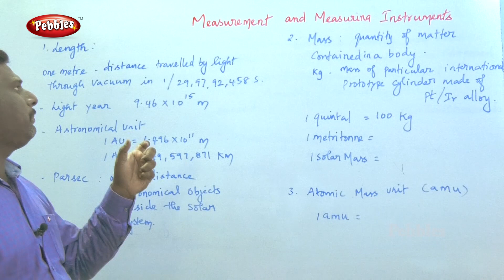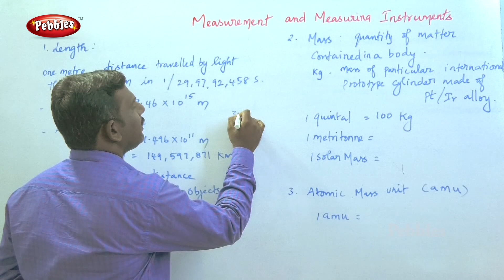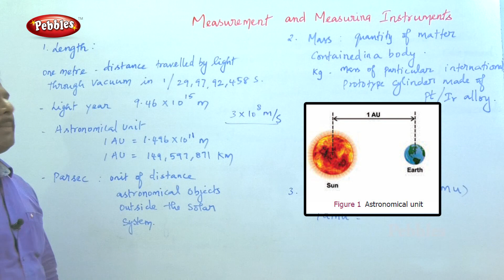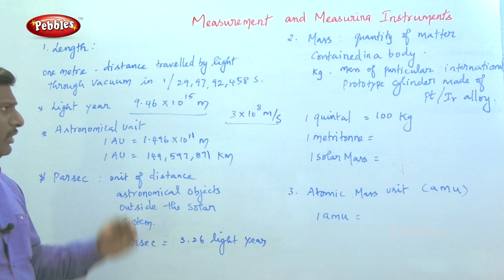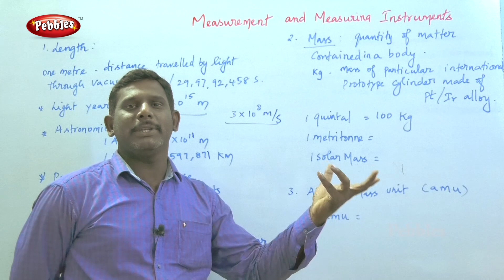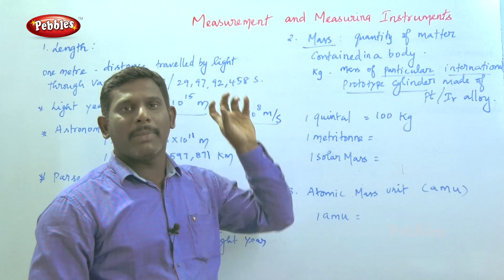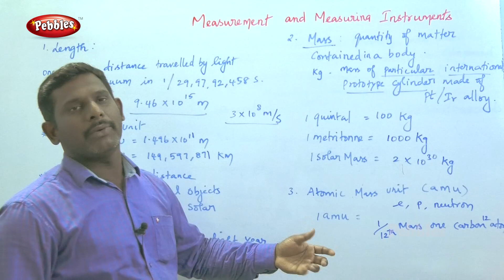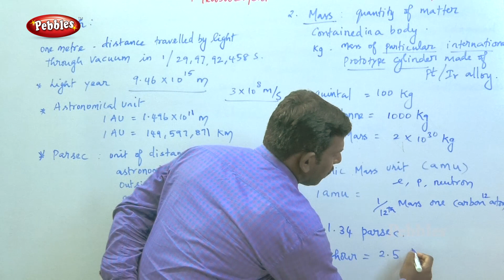TN 9th Std Physics || Length,Mass & Atomic Mass || Fundamental Quantities || New Syllabus-2018